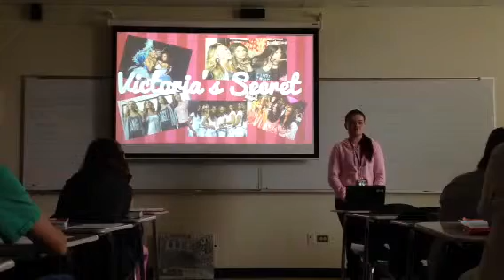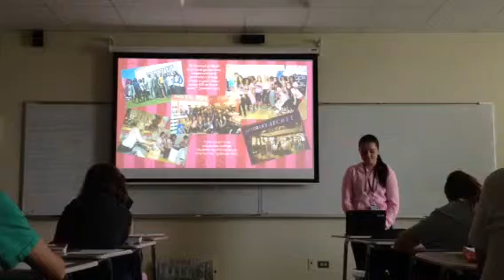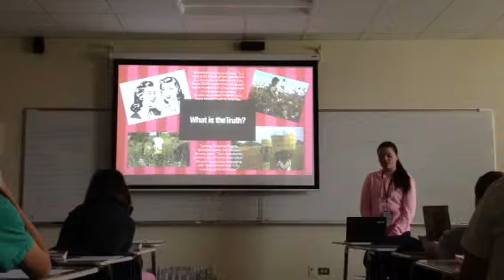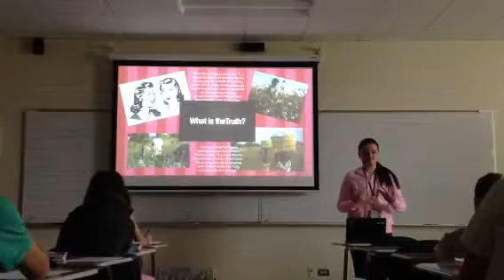Nicole's Presentation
Victoria Secret